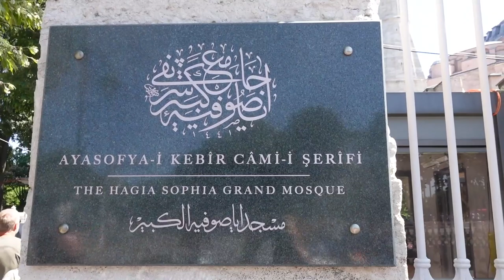10 THINGS TO DO IN ISTANBUL 2022 🇹🇷 - WHAT TO EAT, DO & SEE?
10 THINGS TO DO IN ISTANBUL 2022, Best 10 things to do in Istanbul in 2022 in 24h. What are the best things to do in Istanbul in 2022? Things to do in Istanbul in 1 day. Best things to do in Istanbul in 2022 if you have limited time.

What will you see in this video 10 things to do in Istanbul
1. Drink Turkish coffee/ Have turkish breakfast
2. Visit Hagia Sophia & the blue mosque
- Why visit?
- Which one is better to visit?
3. Visit the Grand Bazaar
- What can you buy from the Grand Bazaar
4. Try the local street food
- Balik ekmek and more
5. Visit Balat neighbourhood
6. Stroll around the Bosqurus
7. Have Turkish baklava and ice cream
8. Have a tea with a local
9. Visit the Galata tower and Taksim square
10. Visit the Princess islands

Chapters in this video, 10 things to do in Istanbul 2022
00:00 - Welcome to Istanbul
00:31 - #1 starting the day
01:19 - #2 What to visit?
04:03 - #3 Grand Bazaar
04:26 - #4 Street food to try
05:30 - #5 Stroll Bosphorus
05:54 - #6 Artsy neighbourhood
06:18 - #7 Turkish ice cream
07:32 - #8 What to drink?
08:52 - #9 Most popular area
09:10 - #10 Escape from Istanbul